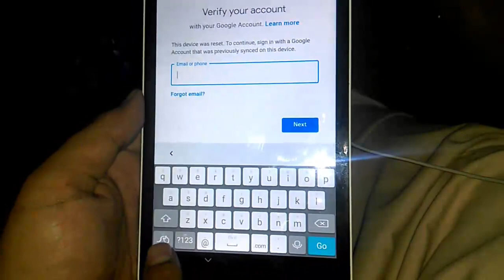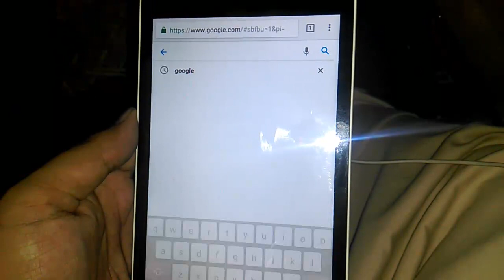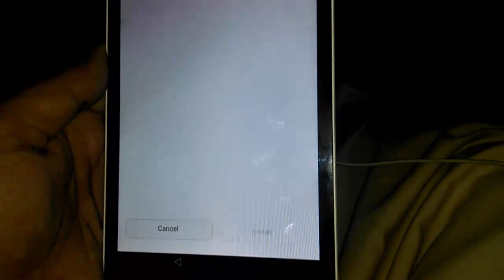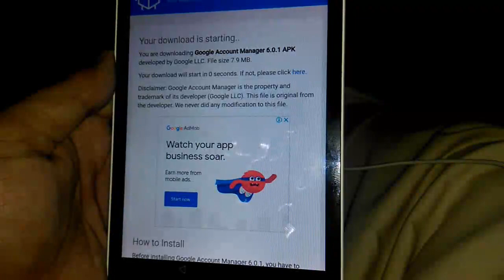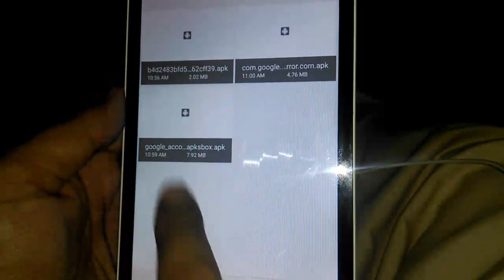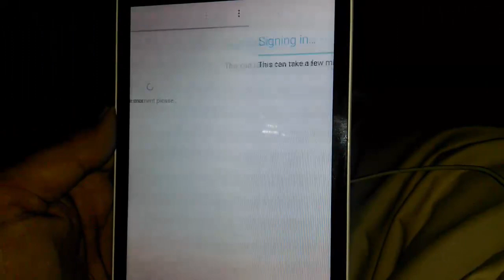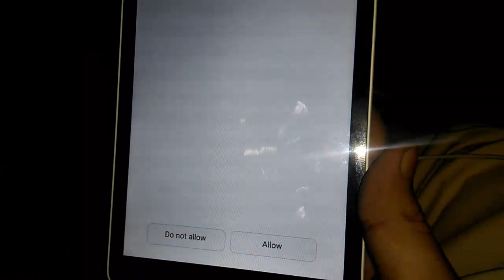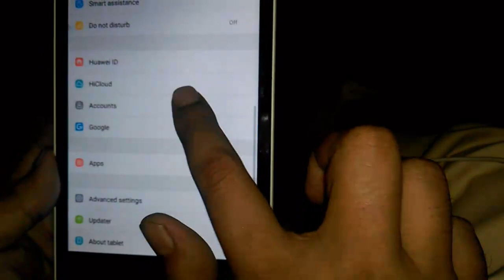Huawei Mediapad BG2-W09.Remove Google account Bypass FRP